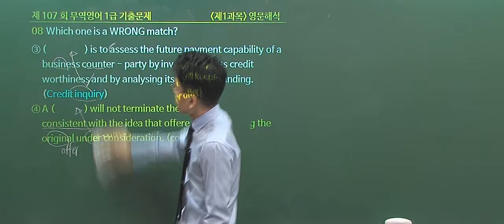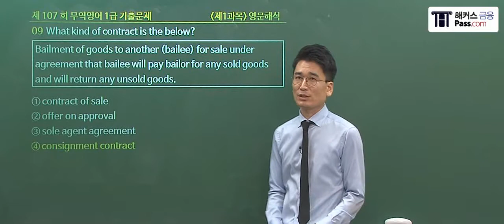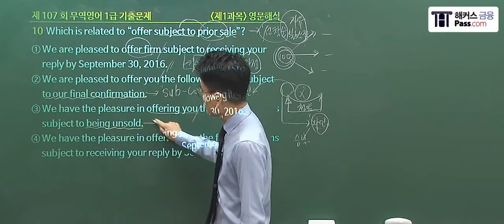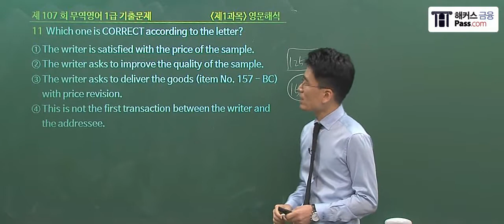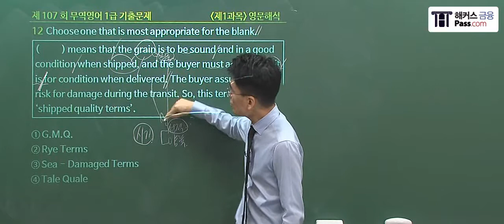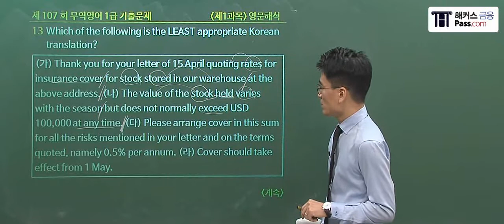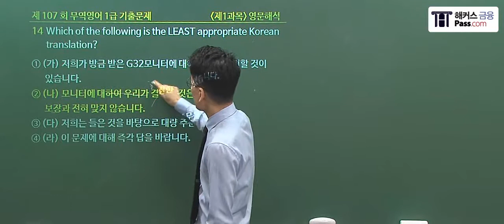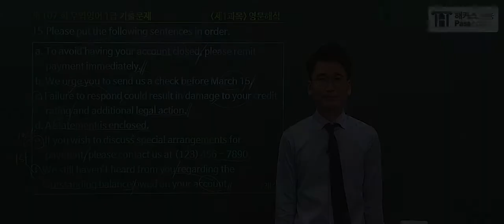[무역영어] 해커스 무역영어 1급 기출문제 풀이 107회 - 영문해석 (2)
🥇'1위 해커스'의 무역영어 합격저격 강의 🥇
⭐비전공자도 수강 가능! 무역영어 수강료 0원반
⭐나의 취업에 유리한 무역자격증은?
⭐무역영어 베스트셀러 1위 해커스 교재 보러가기!

✔진도율 충족+합격하면 수강료 0원!

*2015 대한민국퍼스트브랜드 대상 금융 부문(한국소비자포럼)